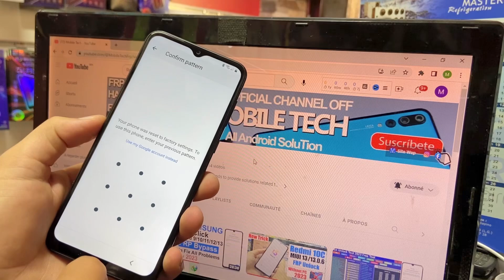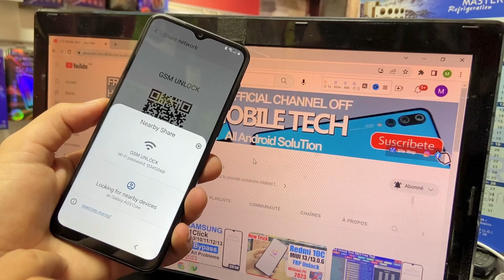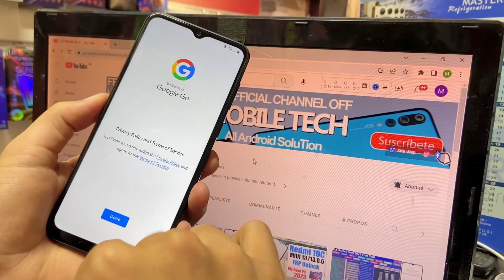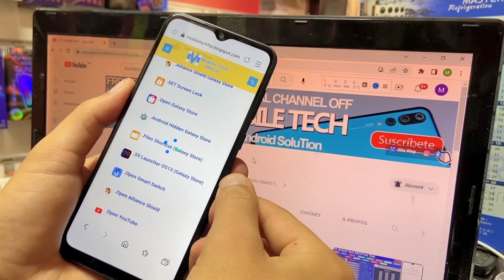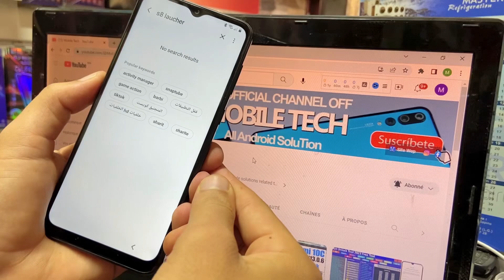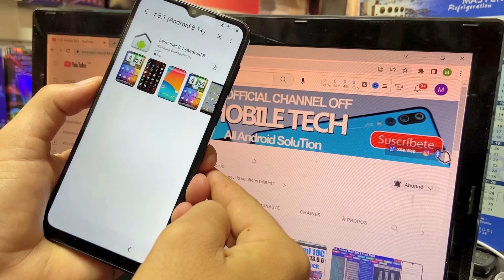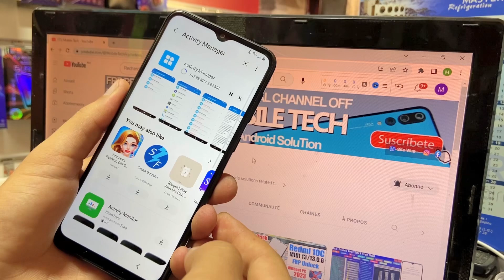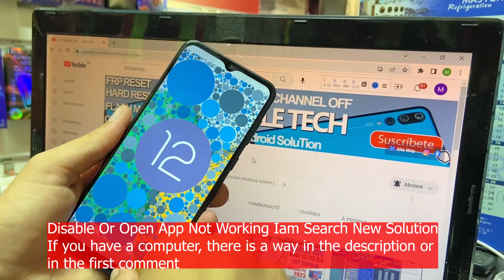Samsung A03 Core FRP Bypass/Unlock Android 12 Without Pc | Drive Not Working | Open Google Chrome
Samsung A03 Core FRP Bypass/Unlock Android 12 Without Pc | A032F Remove Google Account Drive Not Working 2023.

Mobile Tech,

Method With Computer Android 12 FRP Unlock.